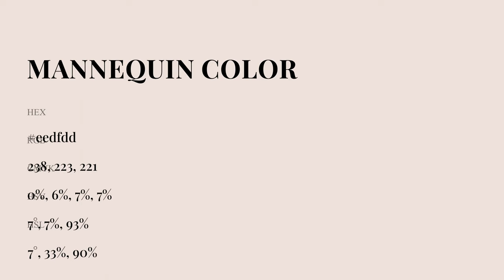Mannequin color eedfdd hex Cool Red color eedfdd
What color is Mannequin ? eedfdd hex, Cool Red color eedfdd

Hex eedfdd Color Code is also known as Mannequin color

Hex eedfdd Color code in RGB color code model is created after adding 93.33% red color, 87.45% green color and 86.67% blue color.
Hex eedfdd Color code in CMYK color (process color) code model is generated after subtraction of 0% cyan, 06% magenta, 07% yellow, 07% black.